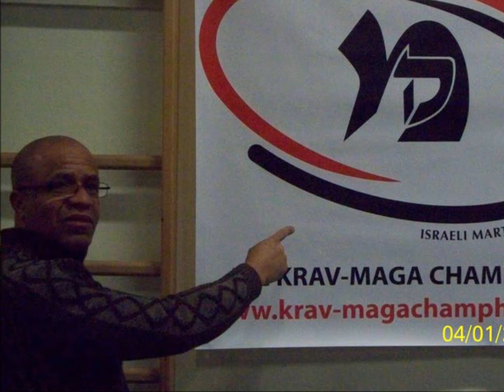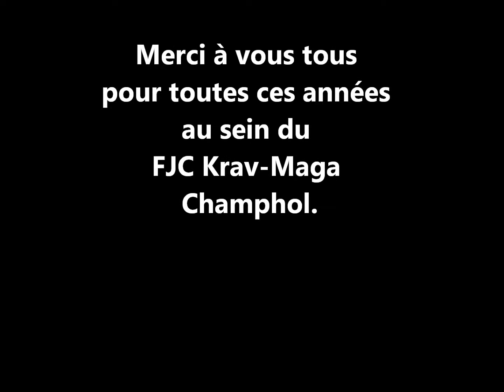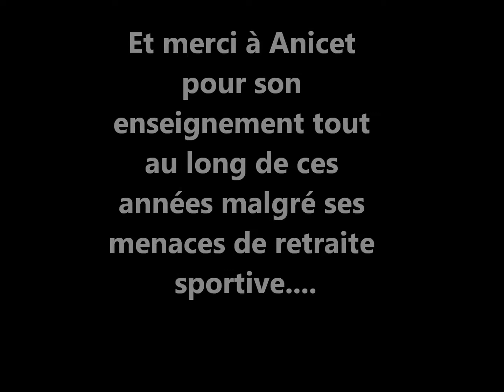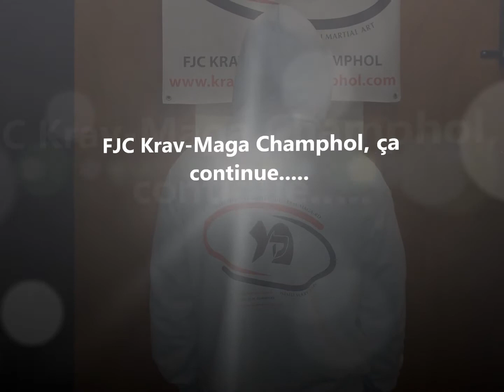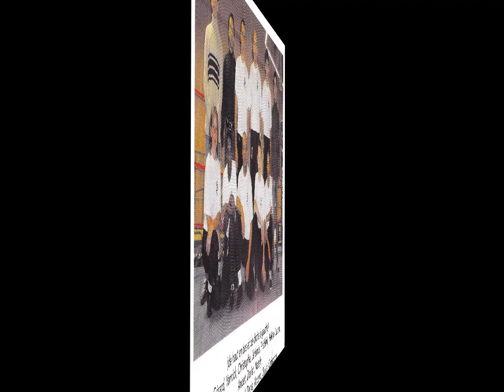Krav maga au FJC K-M de Champhol.10 ans déjà HD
Avril 2013, le FJC KRAV-MAGA dirigé par Anicet SAFFON ( instructeur ),fétait ses dix ans d'existence.
En direct de Bercy, Richard DOUIEB et Michël OBADIA, les deux principaux instructeurs d'Anicet, sont intervenu, malgré leurs emploie du temps bien chargé, pour lui souhaiter ainsi qu'à son club, un joyeux anniversaire. Geste très apprécié à ce moment par l'ensemble des élèves du FJC K-M et leurs invités .

Longue vie au FJC K-M  de Champhol.  ;-)